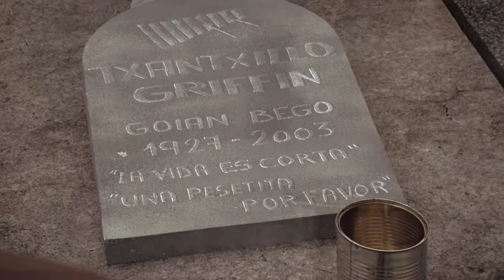Donosskino 2017 "Body Snatchers"